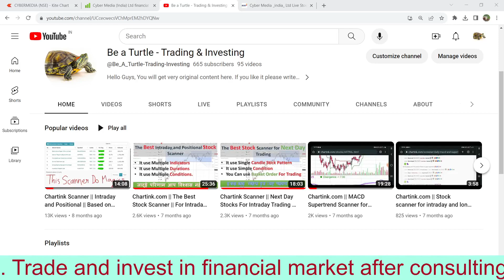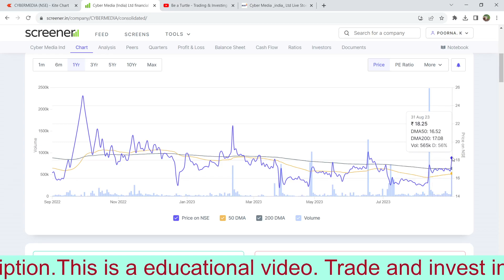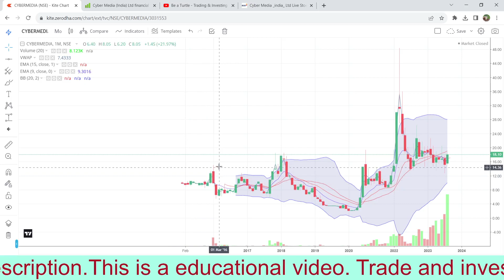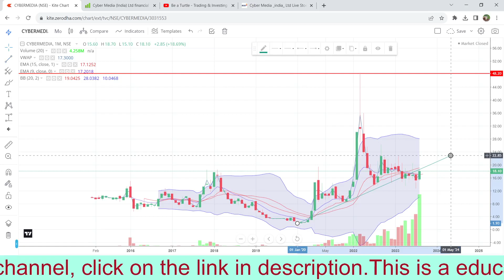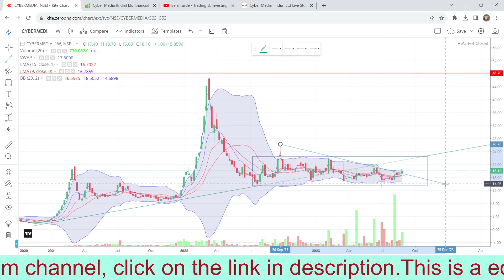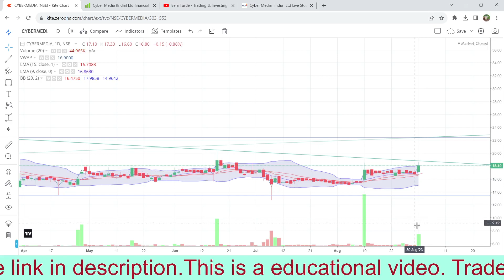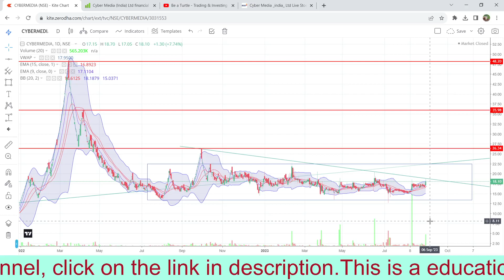Cyber Media (India) Ltd SHARE BREAKOUT | CYBERMEDIA SHARE TARGET |SHARE LATEST NEWS | SHARE ANALYSIS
TITLE: Cyber Media (India) Ltd SHARE BREAKOUT | CYBERMEDIA SHARE TARGET | SHARE LATEST NEWS | SHARE ANALYSIS
Welcome to a comprehensive exploration of the share breakout of Cyber Media (India) Ltd! In this video, we delve into the intriguing developments surrounding Cyber Media's breakout, offering an insightful share analysis, potential share targets, and the latest news that's shaping the company's trajectory. Whether you're an investor seeking strategic insights or a curious observer of stock market dynamics, this video is your ultimate guide to understanding Cyber Media (India) Ltd shares. Stay informed, make well-informed decisions, and navigate the dynamic world of stock trading with confidence.

CYBERMEDIA share news,
CYBERMEDIA share latest news today,
CYBERMEDIA share target,
CYBERMEDIA share news today,
CYBERMEDIA share price target,
CYBERMEDIA share result,
CYBERMEDIA share review,
CYBERMEDIA share q3 results,
CYBERMEDIA share analysis,
CYBERMEDIA share dividend,
CYBERMEDIA share future,
why CYBERMEDIA share falling,
why CYBERMEDIA share rising,
Cyber Media (India) Ltd share news

The information provided in this video is for educational and informational purposes only. It is not intended as investment advice or a recommendation to buy or sell any specific securities. Before making any investment decisions, it is essential to conduct your own research, consider your risk tolerance, and consult with a qualified financial advisor.

The stock market involves inherent risks, and trading stocks can result in substantial financial loss. Past performance is not indicative of future results. Any investment decisions you make are solely your responsibility, and you should carefully evaluate all factors before committing capital to the market.

The content presented in this video is based on sources believed to be reliable, but no warranty or guarantee is made regarding its accuracy, completeness, or reliability. The creators of this video and the associated channel do not assume any liability for the use or interpretation of the information provided.

Trading stocks and other financial instruments requires a thorough understanding of market dynamics, economic indicators, and global events. The information provided in this video does not replace professional financial advice, and you should seek guidance from qualified experts before making any investment decisions.

In summary, while we strive to provide accurate and valuable insights, the information presented in this video should not be considered as a substitute for personalized financial advice. Your investment decisions should be based on your individual financial circumstances, risk tolerance, and objectives.